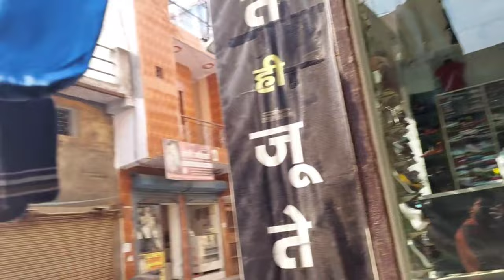FINALLY GOODBYE TO MOM AND DAD🥺 AB AKELE RAHANA PADEGA 😰 IT'S HARD TO SAY BYE 😔@souravjvlogs